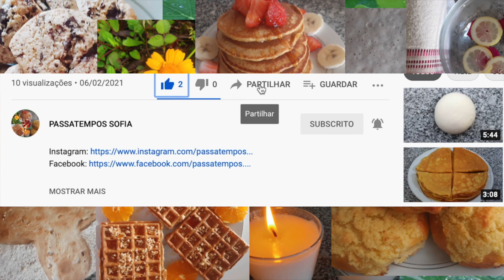SABLES NANTAIS - BOLACHAS AREADAS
★☆ VAMOS JUNTAR UMA COMUNIDADE INCRÍVEL ☆★

Video todos os sábados as 7H (hora de Portugal)

★☆ APRESENTAÇÃO ☆★
Olà eu sou a Sofia Cunha, atualmente vivo em Felgueiras (Norte de Portugal).
Vivi grande parte da minha vida em Paris.
Assim sendo, a minha vida foi enriquecida com duas culturas diferentes e que se nota nos meus diferentes passatempos.
✪ Adoro a pastelaria, sou capaz de ficar dias na minha cozinha a testar receitas.
✪ Admiro a natureza, acho-a uma beleza em estado puro, dà-me paz, tranquilidade e inspiração. Por isso, adoro passear e visitar lugares incríveis.
✪ Tudo que é arte me atrai e ensina-me que o que não controlamos na vida é o melhor que temos, encontro uma sensação de liberdade.

★☆ SABLÉS NANTAIS - BOLACHAS AREADAS☆★
São bolachas típicas francesas bem saborosas.
De aspeto simples, mas de paladar bem característico. De surpreender!
Mergulhado num copo de leite frio é uma delicia.

INGREDIENTES PARA 30 BOLACHAS:

90 gr de manteiga a temperatura ambiente
60 gr de açúcar
20 gr de gema de ovo
3 gr de sal fino marinho
150 gr de farinha T55 peneirada

E de 20 gr de gema de ovo, misturada com 20 gr de agua.

★☆MATERIAL UTILIZADO☆★

BATEDEIRA BOSH

APARELHO DE FILMAGEM E FOTOGRAFIA